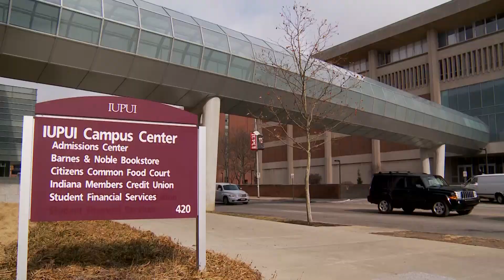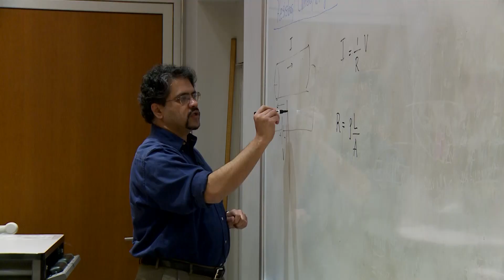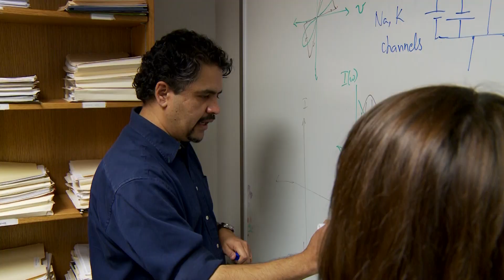Physics@IUPUI 2013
Learn more about the Department of Physics at IUPUI. One-on-one interaction with professors and hands-on research are key parts of the undergraduate learning experience here. Faculty in the physics department conduct theoretical and experimental investigations in the areas of biophysics, optical physics, condensed matter/materials physics, the fundamental forces of nature, and physics education.